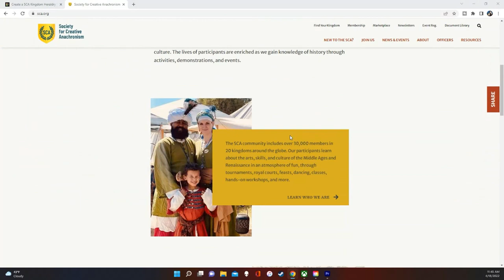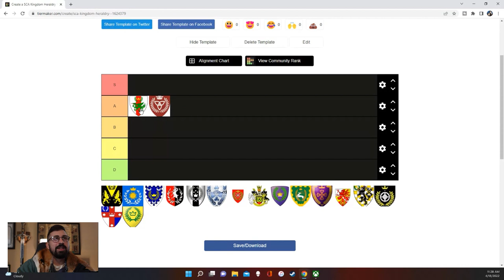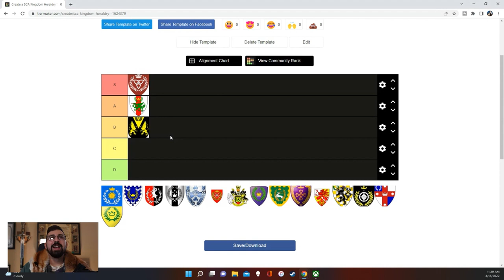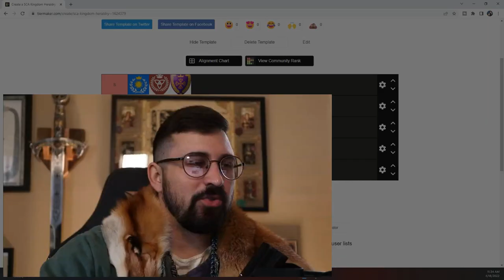SCA Kingdom Heraldry: Unveiling the Best and Worst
Hey All!

In this video I rank the kingdom heraldry from the SCA. You can find the link to this tier list here and make your own!